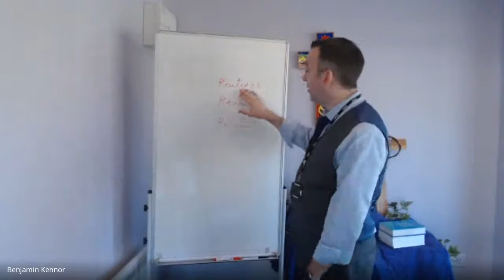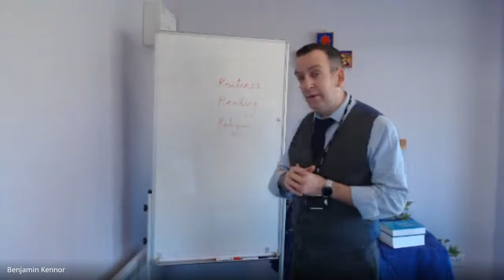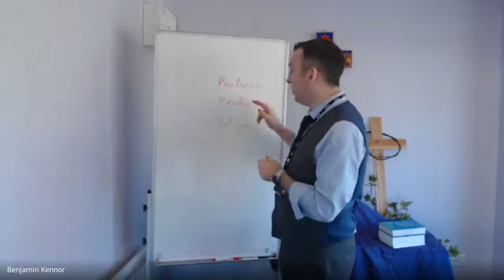Headteacher's briefing for parents 2021 02 26